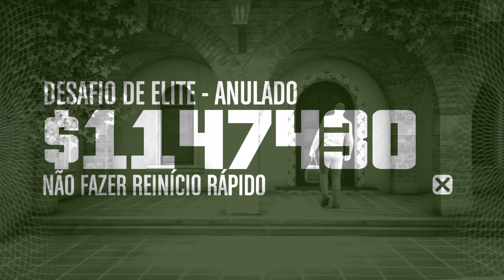Cayo perico no dicil!!!